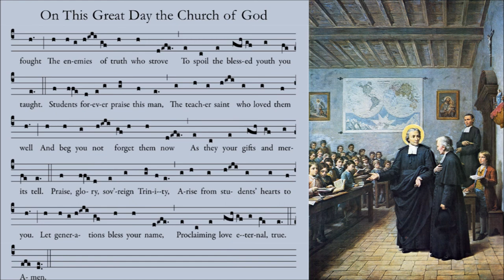Saint John Baptist de La Salle Vespers Hymn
Saint John Baptist de La Salle
Patron of Christian Teachers
Booklet: